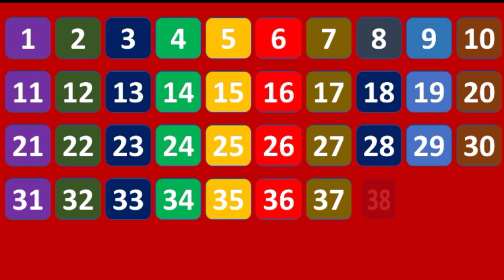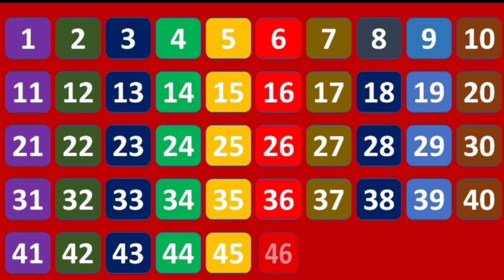1 se 50 tak ki ginti one to fifty tak ki counting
Yek se pchash tak ki ginti
 ginti wala video
counting video
1 se 50 tak ki ginti
one to fifty Tak ki ginti
one to fifty Tak counting children counting
kids ginti
 kids video
 children video
yek se hundred tak ki ginti yek se 100 tak ki ginti
one to hundred counting video
 kids academy rhymes
 kids ABCD rhymes
LKG class learning
UKG class learning
 counting video Hindi may
 ginti video Hindi may

👉Follow fashbook page links :-